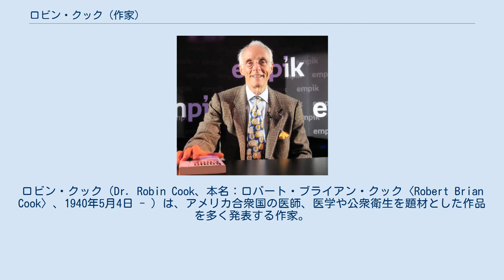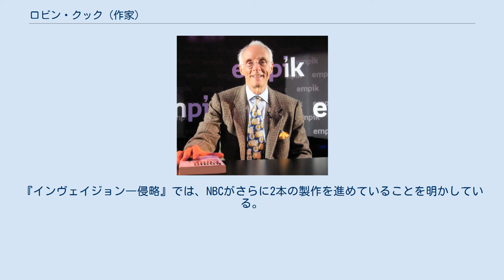ロビン・クック (作家)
ロビン・クック（Dr. Robin Cook、本名：ロバート・ブライアン・クック〈Robert Brian Cook〉、1940年5月4日 - ）は、アメリカ合衆国の医師、医学や公衆衛生を題材とした作品を多く発表する作家。
ニューヨーク州ニューヨーク生まれ。
 医学とスリラーのジャンルを融合させた作品で知られ、作品の多くは『ニューヨーク・タイムズ』のベストセラー・リストに名を連ね、『リーダーズ・ダイジェスト』に取り上げられたこともある。
これまでに刊行された作品は全世界でおよそ1億部の売り上げがある。
 ニューヨークのクイーンズ区で育ち、8歳の時にニュージャージー州レオニアへ引っ越し、そこで初めて自分の部屋を持つことができた。
 ウェズリアン大学とコロンビア大学の医学大学院を卒業・修了。
ハーバード大学の医学大学院も修了した。
ボストンの家と、妻子が暮らすフロリダ州ネープルズとを分けて生活している。
現在はマサチューセッツの眼耳専門病院の休暇中で、医学とファンタジーを融合させた作品でベストセラーを生み出した。
彼の作品は、現代医療の技術的な可能性やそれに伴う倫理的な問題を読者に提起し続けている。
 『コーマ』はマイケル・クライトン監督・脚本で映画化され、興行的に成功を収めた。
『スフィンクス』は、レスリー＝アン・ダウン、フランク・ランジェラ主演で映画化された。
またテレビドラマ化も多くされており、1993年12月に『ロビン・クックの“医療過誤”』がCBSで、1994年11月に『モータル・フィア/死の恐怖』がNBCで、1995年5月に『アウトブレイク―感染』を原作とした『LEVEL4』がNBCで、1996年2月に『ターミナル/末期病状』がNBCで放送された。
2008年には『フォーリン・ボディ 陰謀のカルテ』がマイケル・アイズナーによってウェブで50エピソード放送された。
『インヴェイジョン―侵略』では、NBCがさらに2本の製作を進めていることを明かしている。
 †ジャック・ステープルトン&ローリー・モンゴメリー　シリーズ